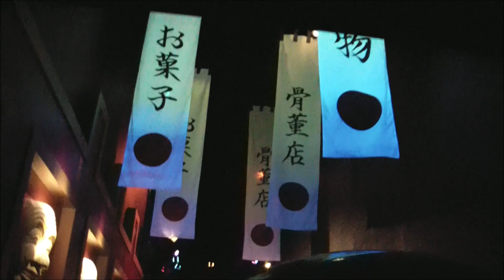CARNAVAL FESTIVAL versnelde Onride - @Efteling 2018